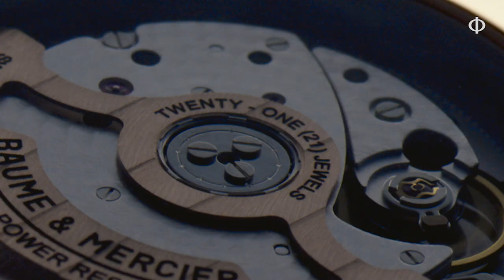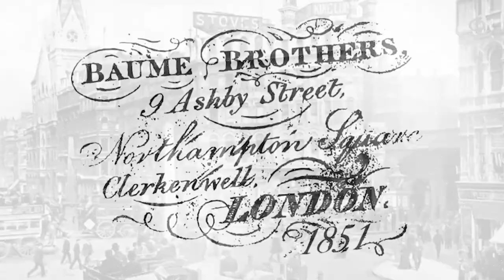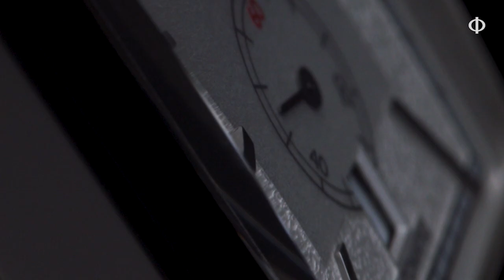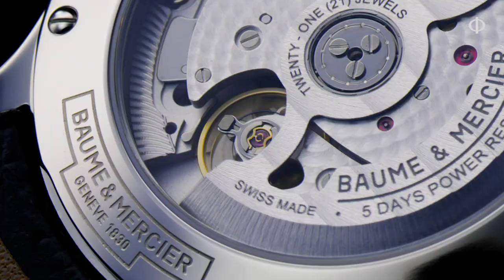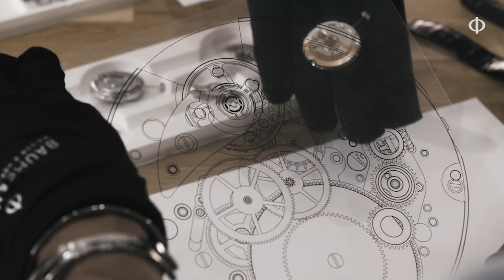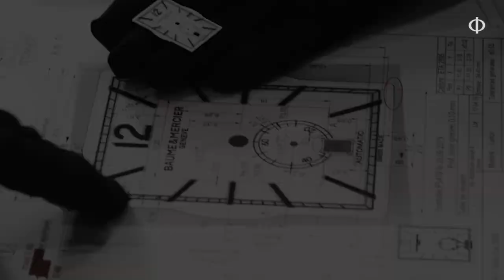Baume & Mercier - Who are we?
Driven by the authenticity that surrounds the Maison, our centurial heritage and savoir-faire, our spirit of innovation and close relationship with our customers and partners, we are focusing our resources to evolve the Maison to reflect contemporary society and our customers’ new expectations. We are reinvigorating and rejuvenating all aspects of the Maison to create a new tomorrow, a genuine tomorrow